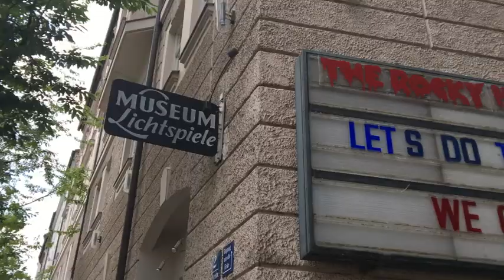Best Things to do in Munich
Some activities that will be sure to keep you busy and entertained here in Munich!